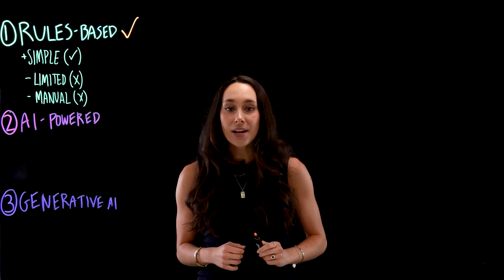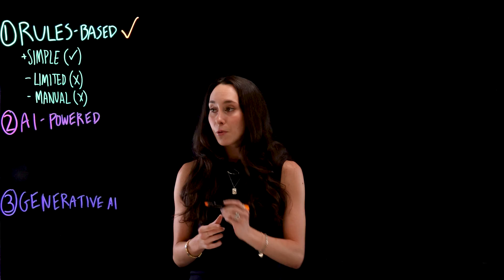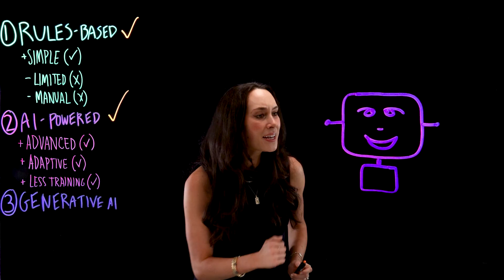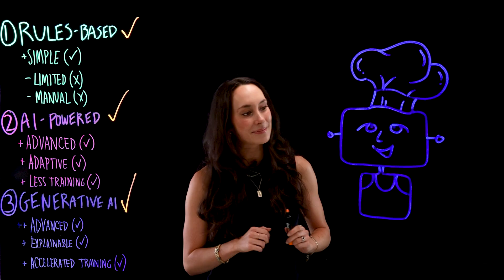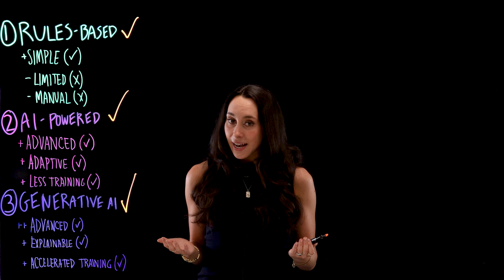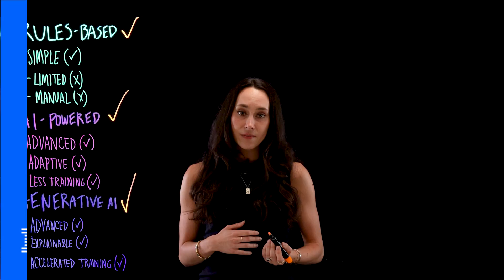Do Chatbots Need AI?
When it comes to eCommerce or just getting answers to their questions, more and more consumers prefer a chat interface to emailing or phoning a company. With the ever-increasing sophistication of conversational AI, you may be considering how to offload some of these exchanges to chatbots. In this video, Bella Church presents three possibilities: Rules-based, AI-powered, and generative AI chatbots. She covers the strengths of each to help you decide which is the best fit for your company and customers.

AI news moves fast. Sign up for a monthly newsletter for AI updates from IBM.